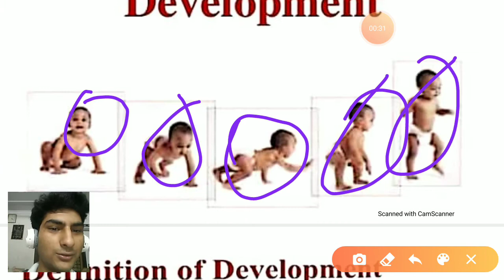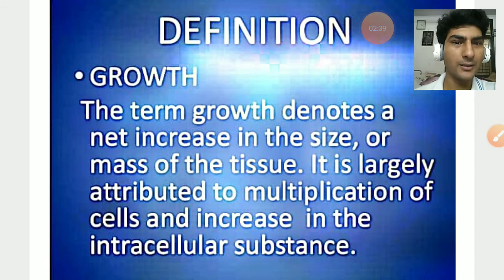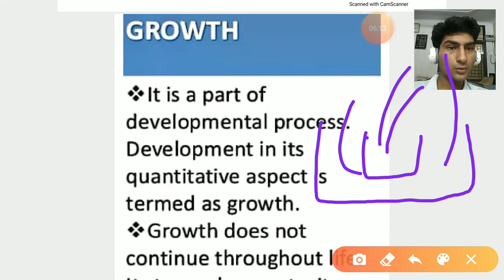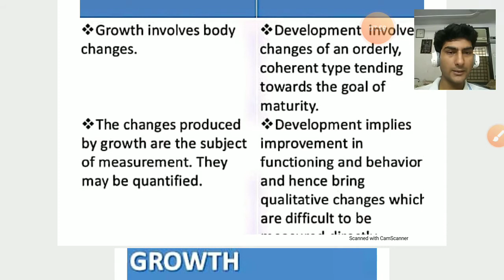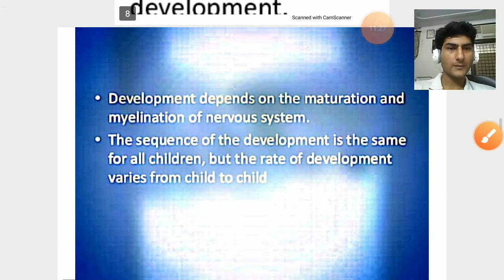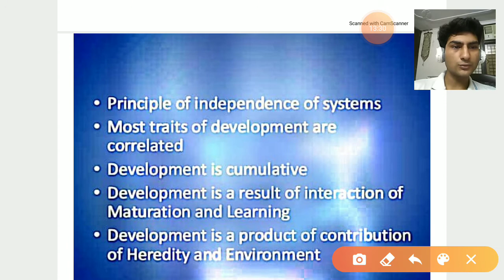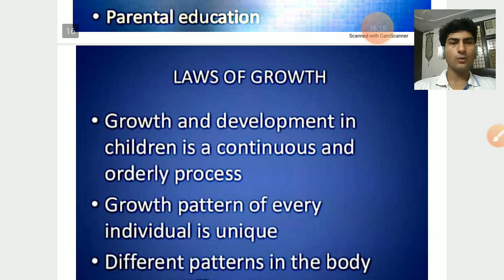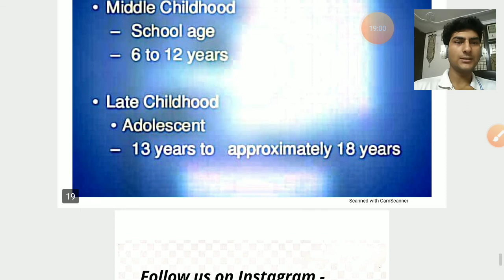Growth and development best explanation for CTET, KVS and DSSSB